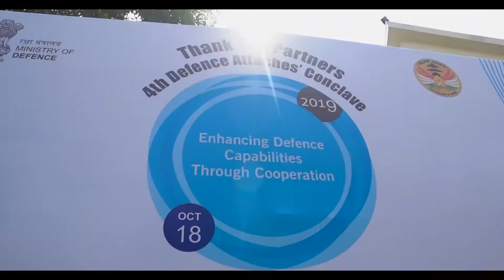Panel Discussion: 4th Defence Attaches' Conclave 2019